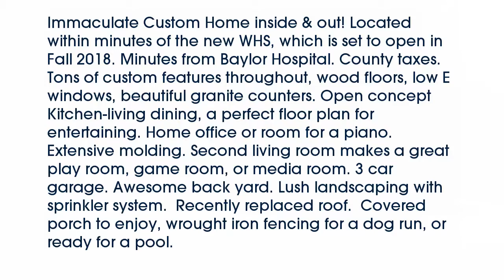Real estate for sale in Midlothian Texas - MLS# 13706310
4061  Blackchamp Road
Midlothian Texas 76065
MLS# 13706310

4061  Blackchamp Road
Midlothian Texas 76065
MLS# 13706310

Immaculate Custom Home inside & out! Located within minutes of the new WHS which is set to open in Fall 2018. Minutes from Baylor Hospital. County taxes. Tons of custom features throughout wood floors low E windows beautiful granite counters. Open concept Kitchen-living dining a perfect floor plan for entertaining. Home office or room for a piano. Extensive molding. Second living room makes a great play room game room or media room. 3 car garage. Awesome back yard. Lush landscaping with sprinkler system.  Recently replaced roof.  Covered porch to enjoy wrought iron fencing for a dog run or ready for a pool.